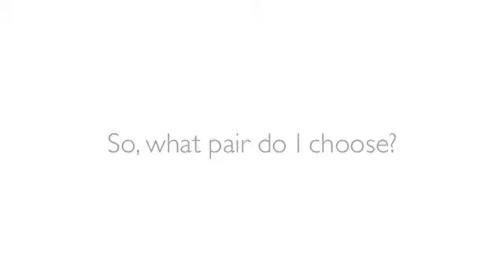Shoes! Pleaser Bordello and othe ebay finds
I cannot deny the fact I am a bit of a shoe addict I spend way too long surfing ebay and other websites for new treasures, and the past hour or so I have been drooling over these babies.

They are from the Bordello line, these ones are from the Teeze series.